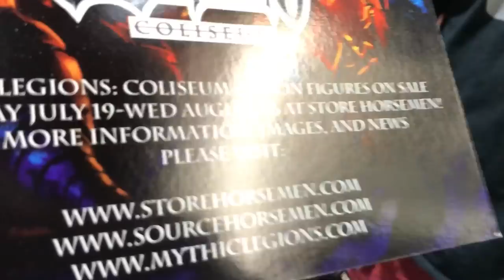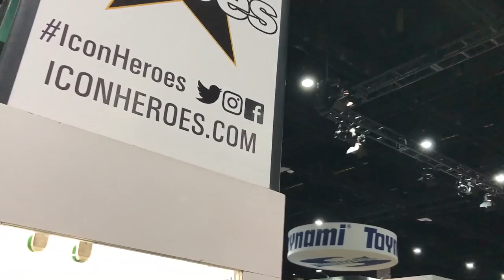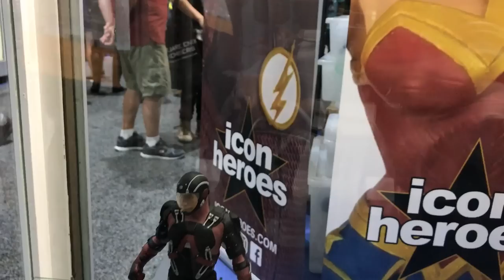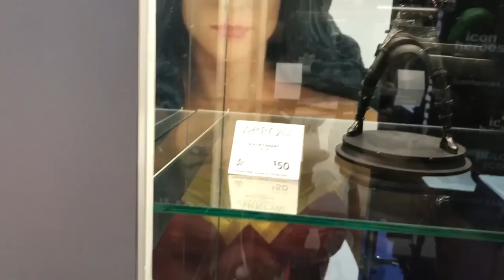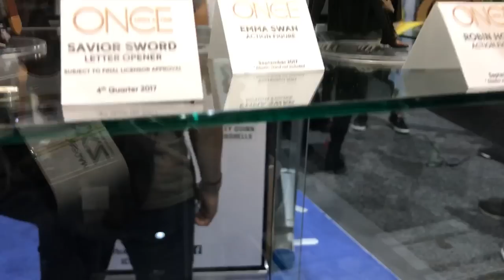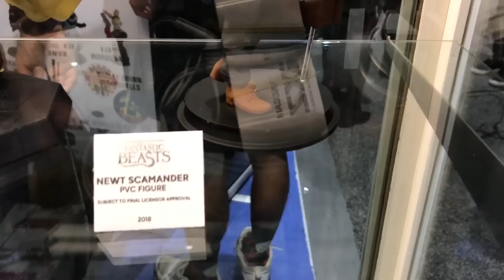ComicCon 2017 - Four Horsemen Studios y Icon Heroes★JJyC★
Visita a Four Horsemen Studios y Icon Heroes. Conoce los ultimos lanzamientos de figuras de Mythic Legion o de DC Comics.